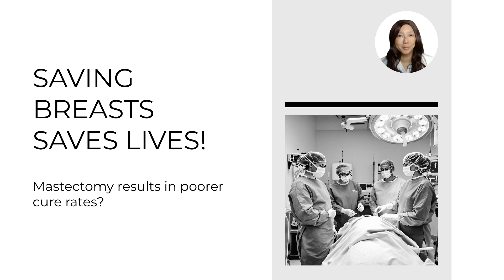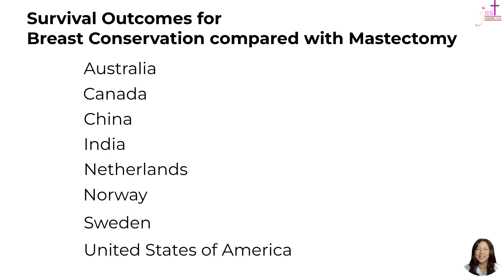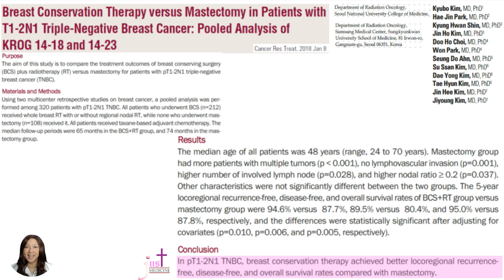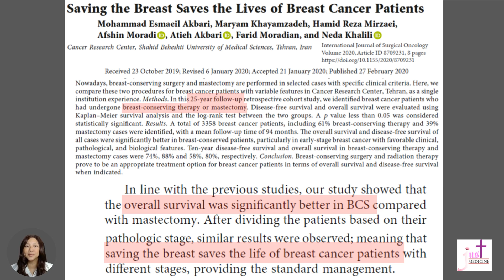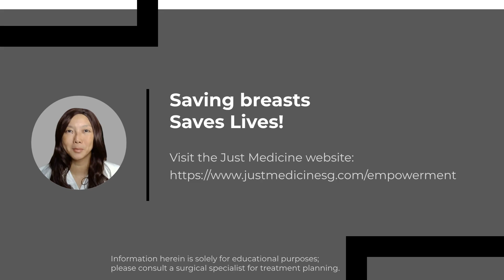Saving Breasts Saves Lives!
Saving breasts can save lives. This empowering video explores the compelling evidence behind breast conservation treatment (BCT) – often referred to as lumpectomy followed by radiation – and how it can offer better survival outcomes than mastectomy for many women with early breast cancer.

Join us as we break down the latest research, dispel common myths, and explain why keeping your breast may be the safer, smarter choice. You’ll learn the data in breast cancer care to understand that "less can be more" when it comes to surgery, and how BCT not only preserves body image but also improves quality of life — without compromising safety.

If you or a loved one is facing a breast cancer diagnosis, this video is essential viewing. Make informed choices. Know your options. Choose survival – and self-confidence.